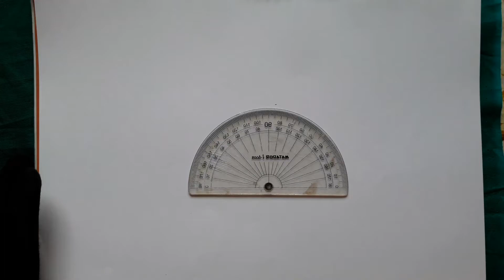Shapla drawing। How to draw water lily easily step by step। Sha art & drawing bd